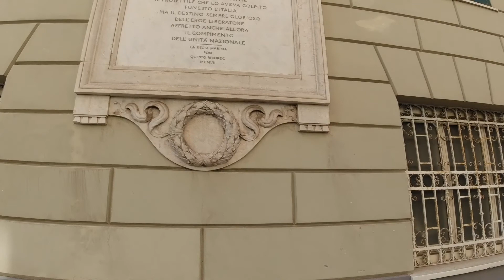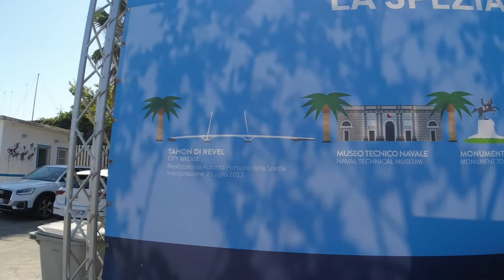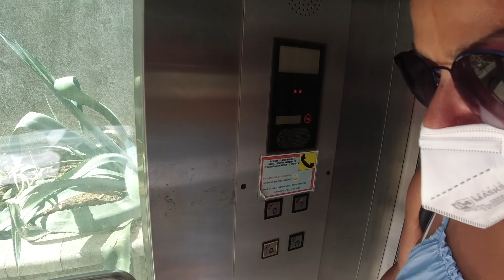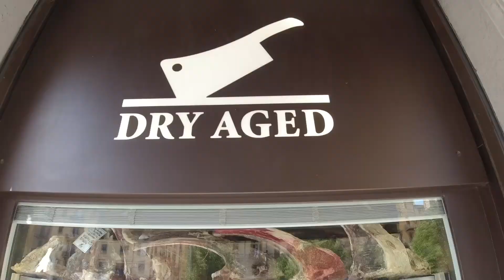Italien 2021 VLOG#6 La Spezia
Urlaub 2021 VLOG
LA SPEZIA